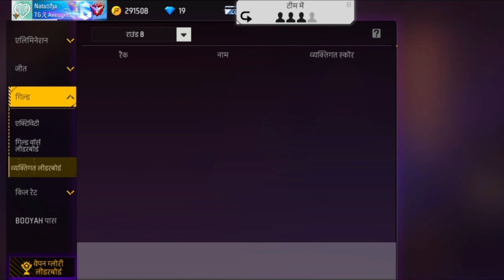😍How to join girl guild| 🥵'V'| Guild Join free fire💋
graduategamersakshi ffgirlguildjoin freefiregirlguildjoin NEWSEASON BR RANK PUSH TO TOP 1 GRANDMASTER

HELLO FRIENDS! THIS IS ME SAKSHI

HERE TO ENTERTAIN YOU WITH MY CUTE VOICE ANDFUNNY GAMEPLAY

GRADUATE GAMER SAKSHI

★* REGULAR STREAMER **=TIMING:- 9:00pm TO 11:00pm

| SOCIAL MEDIA|

DEVICE: vivo

tt SUPPORT PHONE PE ★*

★★ IMPORTANT ★ *

ignore
mention - @Badge99ff    @DylandPROS  @AmieeOG  @ASGamingsahil  @bellagamingnepal @diyahzk